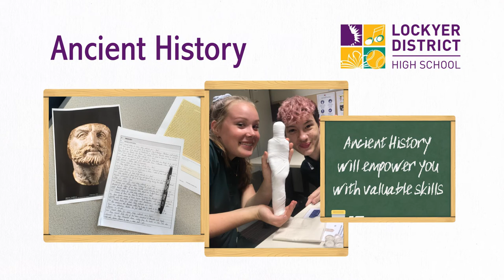AHS Ancient History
Ancient History is a GENERAL (academic) subject that enables you to study the people, societies and civilisations of the past.